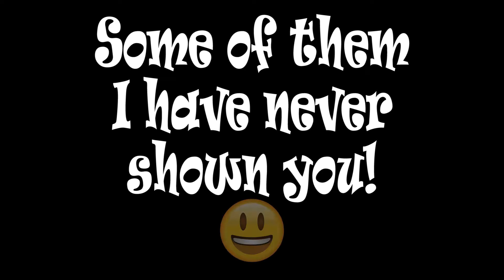My Favorite Photos From Year One!!!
I've been so busy that I didn't get out to do a new adventure! So, I wanted to share some of my favorite photos from my first year on YouTube. Some of these photos I haven't shared with you! I hope you like them!

I love sharing my adventures with all of you!

I've got an Instagram page! It has pics from my most recent trips and what I'm doing outside of the theme parks. Check us out at: